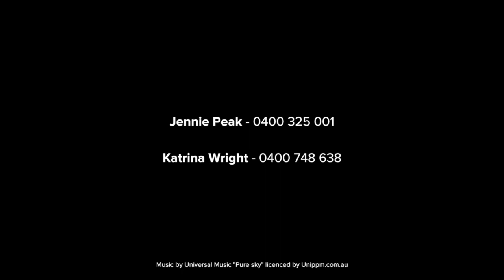3/27 Durbar Avenue Kirrawee 2232 NSW